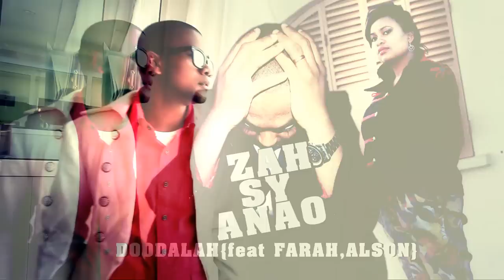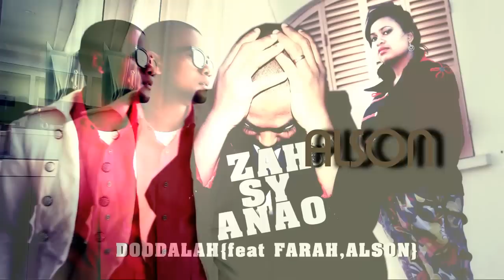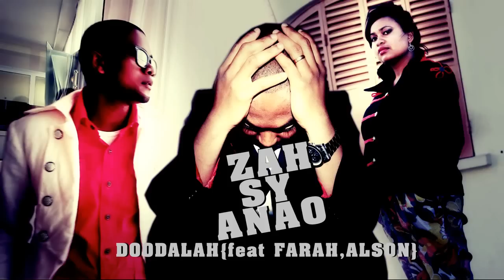Doodalah, Alson & Farah - Zah sy Ianao (Audio) (Prod. Rajdy)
Beatmaker: Rajdy pour M.E.+A.S.A
*** Mafianar Music 2012